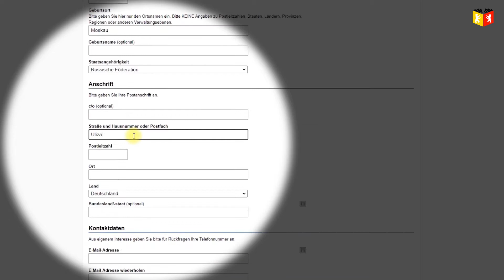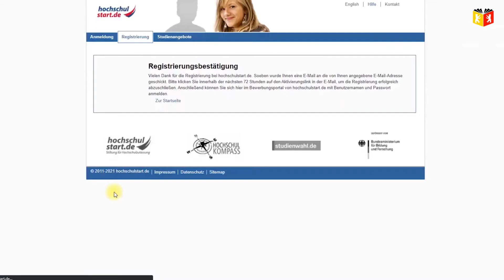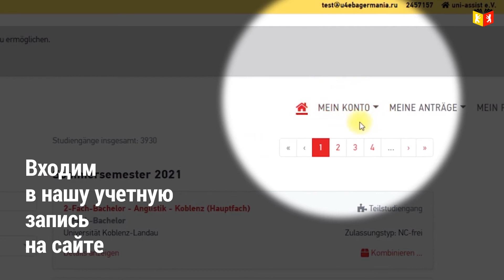Видео инструкция для общества русскоязычных студентов Германии